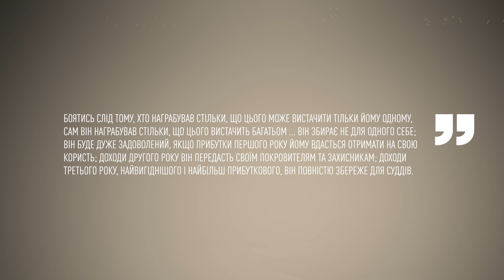Давній Рим і держмайно | (Анти)корупційні хроніки | Епізод 6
Давній Рим породив майже всі відомі нам види корупції: міф чи все-таки правда? У 6-му епізоді (Анти)корупційних хронік розповідаємо про чиновників Римської держави та як вони торгували впливом, брали хабарі, підкуповували виборців і розкрадали державне майно. Йтиметься також і про спроби побороти корупцію, які у підсумку виявилися марними.
Але так було не завжди. Давні часи відійшли у минуле, їх змінили Середні віки, а з ними прийшли нові виклики та антикорупційні перемоги. Про це — у наступних епізодах (Анти)корупційних хронік. А якщо не хочете чекати, долучайтеся до антикорупції вже сьогодні!

Якщо ви стали свідком цього явища чи маєте достовірну інформацію про корупційні дії посадовця, слід повідомити про це. Залежно від випадку корупційної дії, варто розуміти специфіку органів, що у праві покарати злочинця.

🔶 Національне антикорупційне бюро України, НАБУ – здійснює розслідування корупційних випадків вищих посадових осіб або якщо предмет злочину чи завданої ним шкоди в 500 і більше разів перевищує розмір прожиткового мінімуму.

Як звернутися: прийти особисто на прийом, надіслати заяву, зателефонувати на спеціальну телефонну лінію 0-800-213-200 чи заповнити форму

🔶 Національне агентство з питань запобігання корупції, НАЗК – перевіряє, контролює, стежить та виявляє корупцію, що стосується невідповідності декларацій, конфлікту посадових інтересів та прозорість фінансування політичних партій.

🔶 Національна поліція України — здійснює розслідування правопорушень, які стосуються підкупу будь-яких осіб, зловживання службовим становищем чи незаконне привласнення коштів чи майна.

Як звернутися: зателефонувати на безкоштовну телефонну лінію 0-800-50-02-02, прийти особисто або заповнити форму на Єдиному порталі органів системи МВС України.

🔶 Державне бюро розслідувань, ДБР здійснює розкриття корупційних злочинів у державній сфері, крім випадків підслідності НАБУ.

Як звернутися: прийти особисто чи принести письмове звернення, або ж заповнити форму